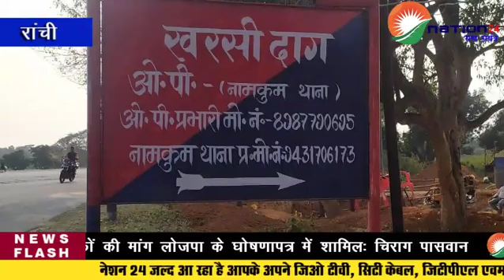रांची के खरसी दाग में पुलिस ने भांजी लाठी, मामला जमीन विवाद का